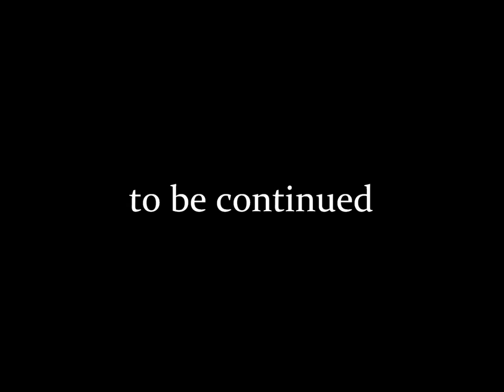E.T.A. RECORDS FIRST LADY TYSHA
EVERYTHING AUTHENTIC RECORDING GROUP
ARTIST TYSHA
TYSHA THE FIRST LADY